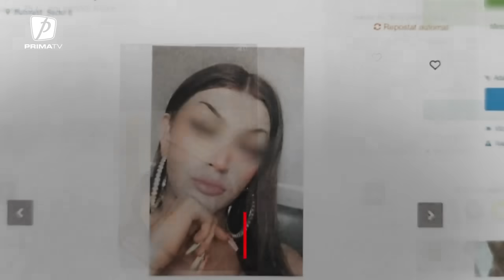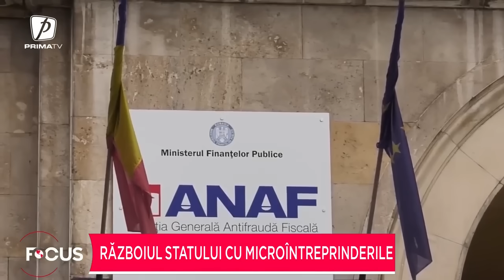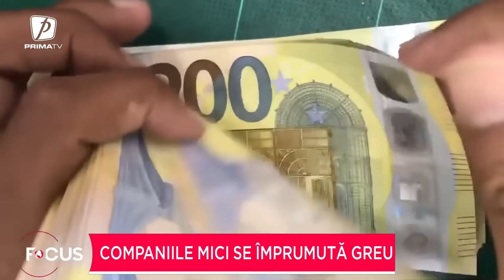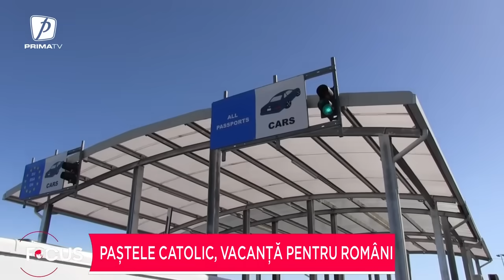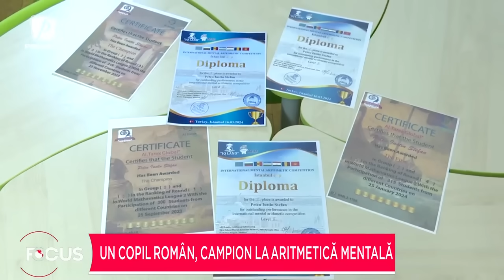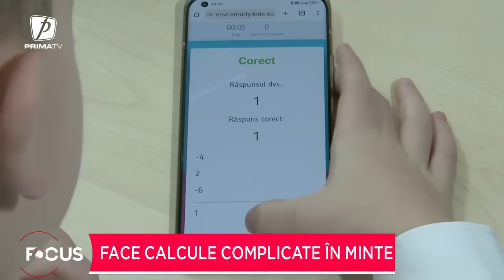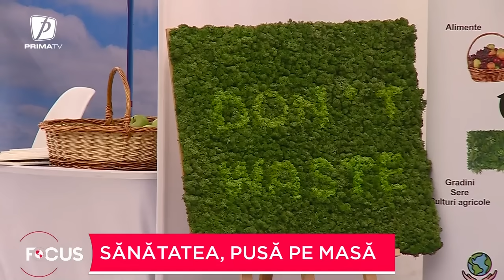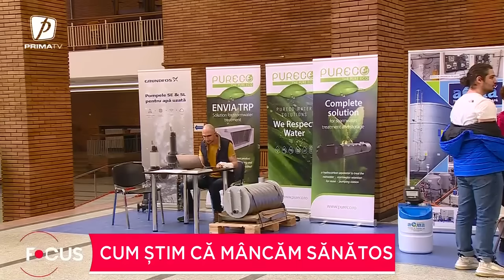Focus 18 - 28 martie